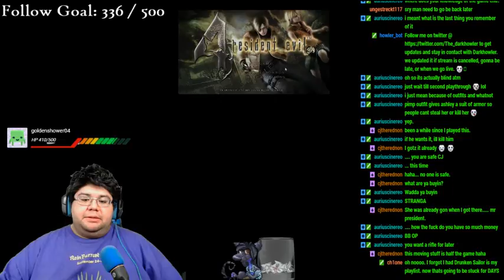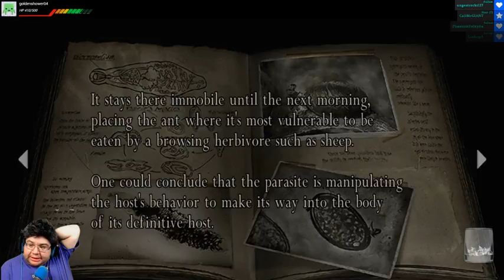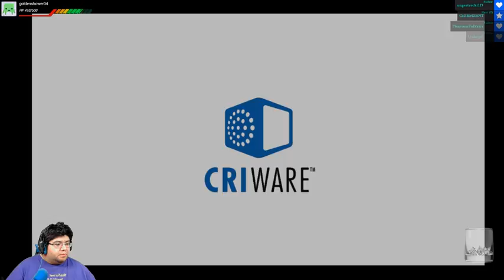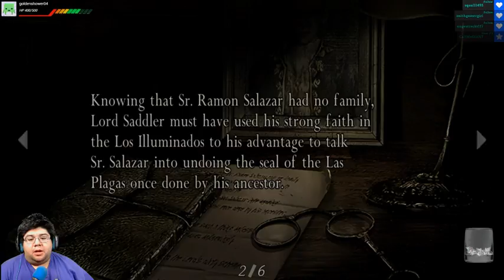Twitch Live Stream | Resident Evil 4 Part 2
New Twitch Link : Twitch.tv/HowlerCorp Stream recorded - December 16, 2017

My stream schedule is Wednesdays through Sundays starting at 3pm PST and we to as close to 9pm PST as we can. Sometimes we get to go longer!

You can also stay up to date with my other social media or learn more about me!

I also do trance mixs and post them to my mixcloud

and you can always chill and hang out with our community on our discord.